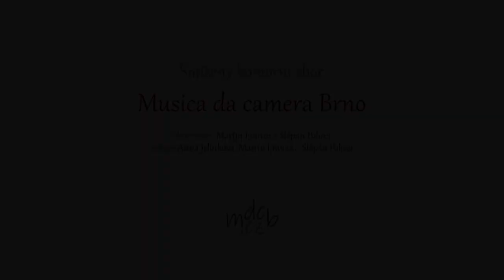J+V+W | Ezop a brabenec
Jaroslav Ježek / Jiří Voskovec / Jan Werich
EZOP A BRABENEC
arr. Petr Janovský

1. provedení / premiéra

Smíšený komorní sbor Musica da camera Brno
Sbormistři: Martin Franze a Štěpán Policer

Soprán:
Anna Jelínková, Lenka Ďuricová, Ivana Mikesková

Alt:
Marcela Wildová, Magdalena Slaná, Miroslava Jašková, Michaela Žižková

Tenor:
Zdeněk Matula, Tomáš Pavlík, Martin Pavlík

Bas:
Vít Starka, Martin Franze, Petr Janovský, Josef Veselý

Sólisté: Anna Jelínková, Martin Franze a Štěpán Policer

Němé role: Lucie Odrážková, Alice Franzová

Choreografie: Alice Franzová

Návrh a výroba rekvizit: Lucie Odrážková

Kostýmy: Marie Mukařovská a Andrea Lojkásková

Vystoupení v rámci SETKÁNÍ SBORŮ na mezinárodním festivalu pěveckých sborů KAMPANILA v Mikulově.

Rajská zahrada mikulovského gymnázia / 5. září 2008